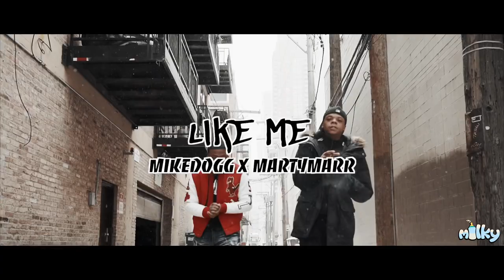Mike Dogg x Marty Marr “Like me” Official music video